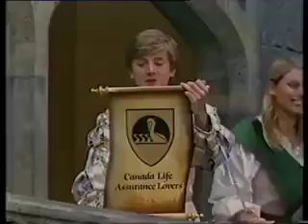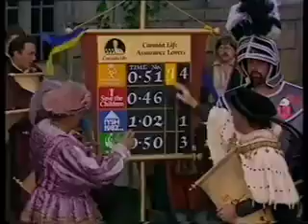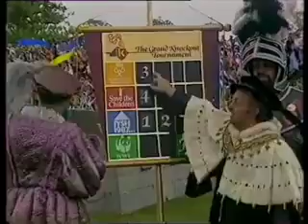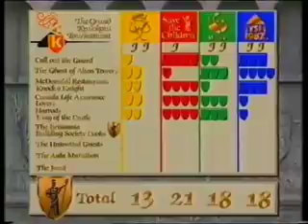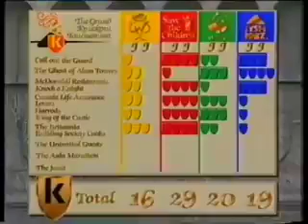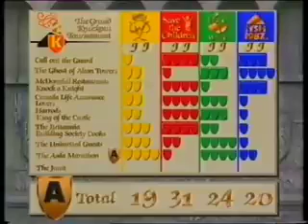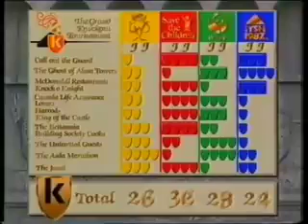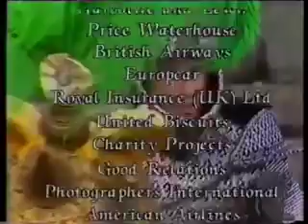IT'S A ROYAL KNOCKOUT TOURNAMENT